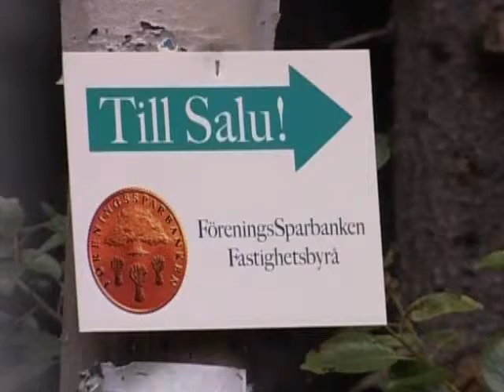Så fyndar du sommarhuset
Marknaden för sommarstugor är fortsatt stabil